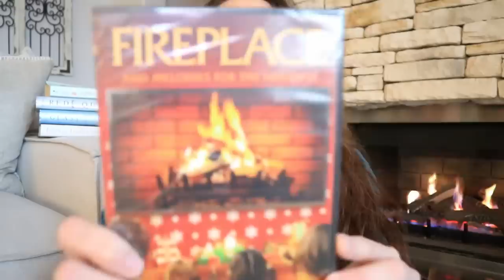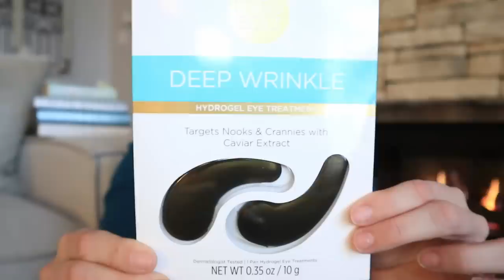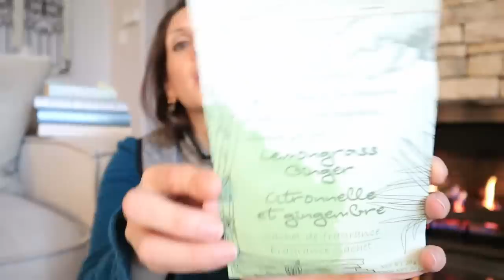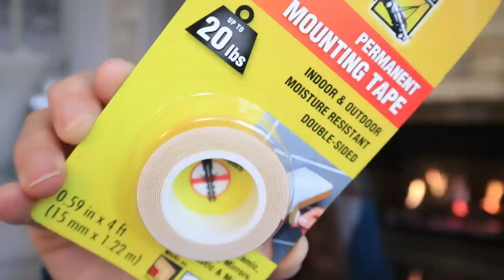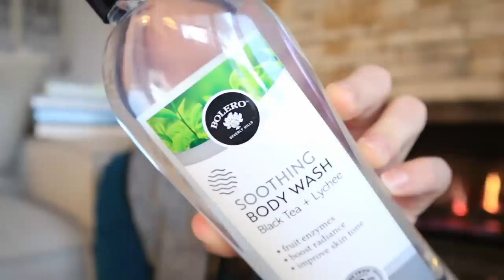DOLLAR TREE HAUL | HOLY FARMHOUSE!!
Linking all the items I can below - if you are going to shop online at AMAZON don't forget to go through RAKUTEN! It was formerly known as eBates and it gives you real cash back! I have been doing this for years and it's amazing!

LED Candles – Remote Operated

Essential Oil Diffuser I use

Essential Oils I use